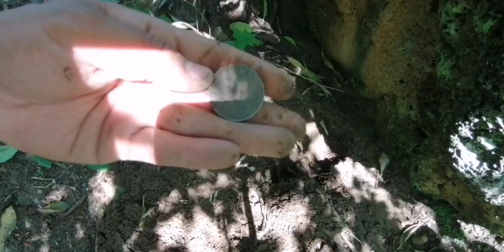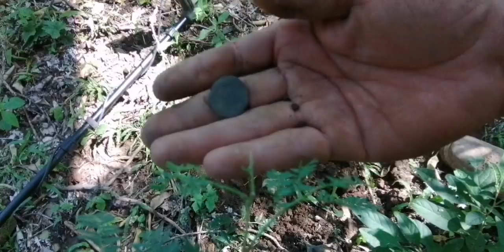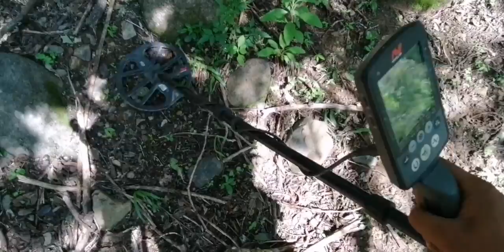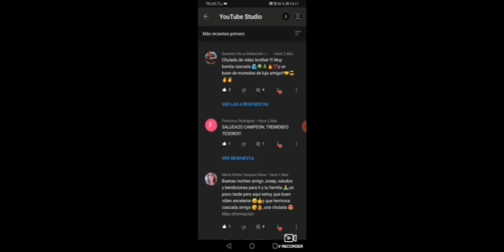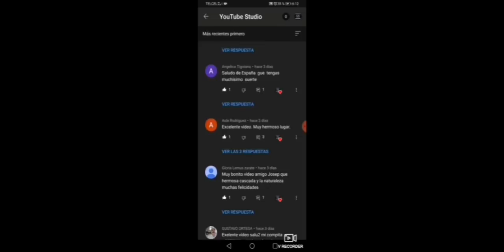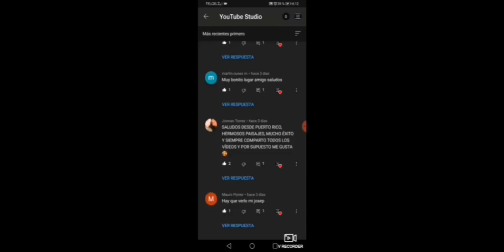Encontramos DINERO Y FANTASMAS NO CREERÁS LO QUE ENCONTRAMOS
Buscábamos un tesoro cuando nunca imaginamos que nos pasara lo que nos pasó estuvo bastante escalofriante lo que nos sucedió ustedes que creen que sea un ESPÍRITU o un DEMONIO? O DUENDES???
USO UN EQUINOX 800 MARCA MINELAB

USO UN CELULAR HUAWEI Y9